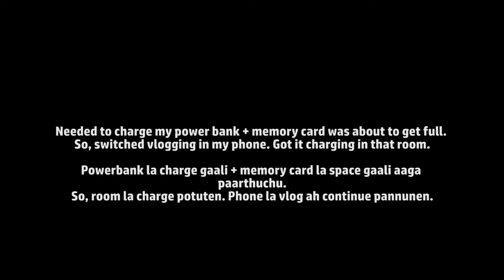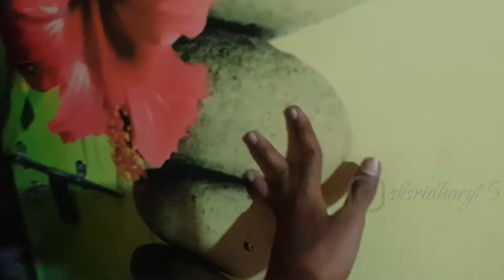Vellore to Gandikota - Ep9 ft. Team 23 Bikers